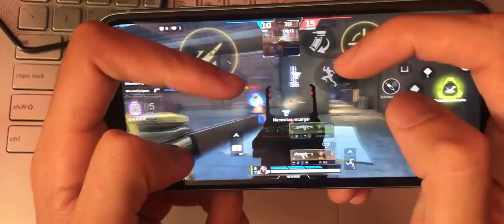Apex Legends Mobile Iphone 11